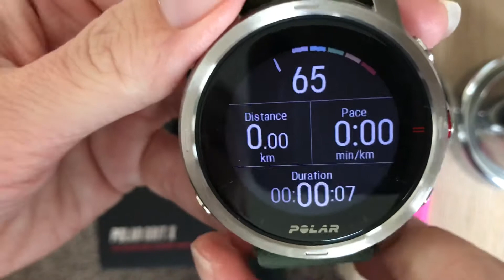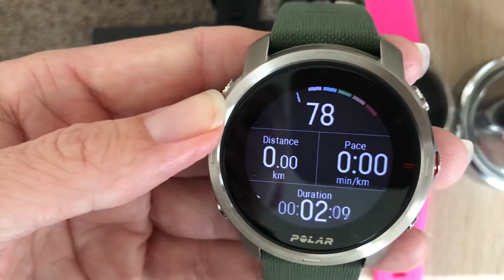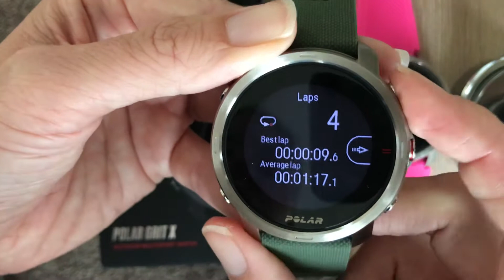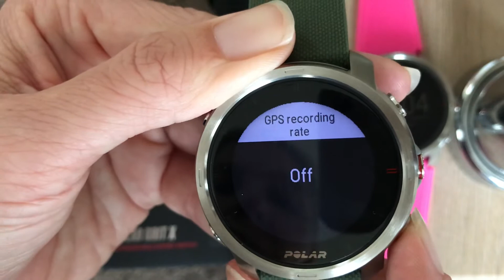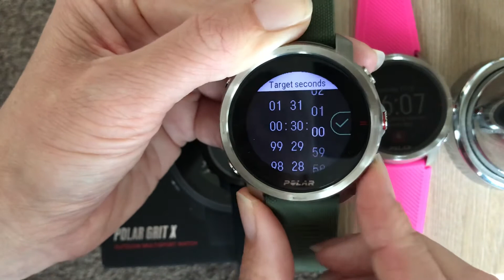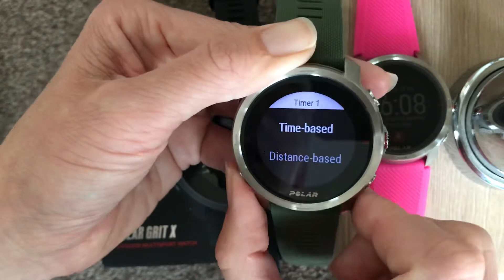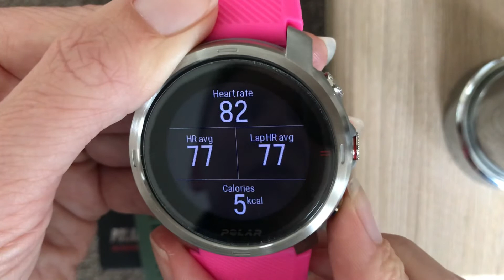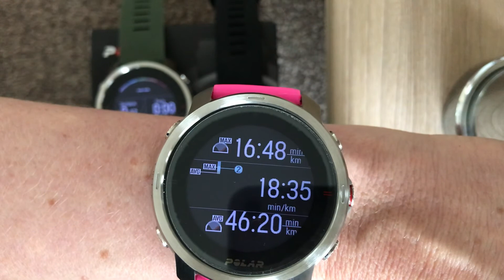Polar Grit X spordialad treeninginfo seadistamine activity profiles set up